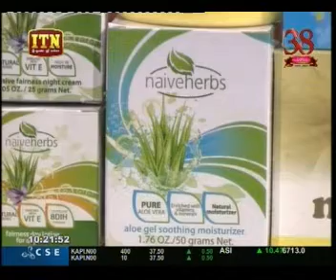Naiveherbs with Ishara Sandamini & Anura Pathirana 2017-06-30 Itn life style